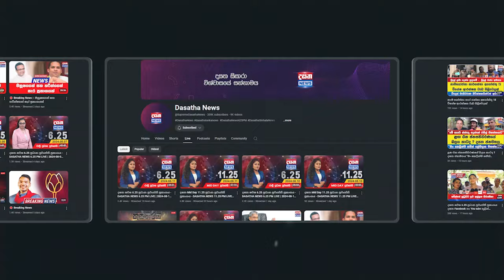ජනපති වැඩක් නෑ, සජිත්ට තමයි බලය තියෙන්නේ